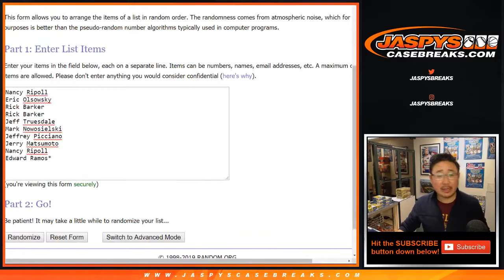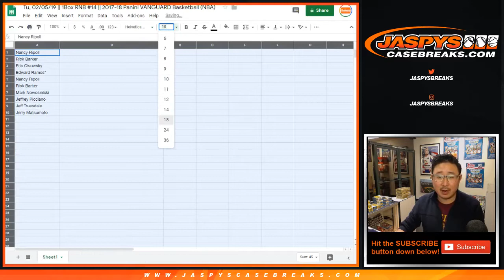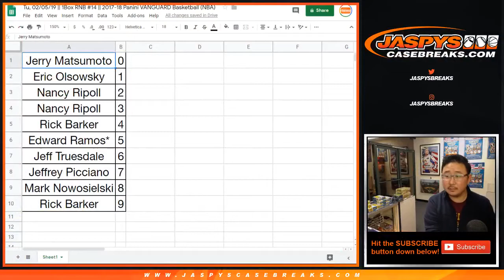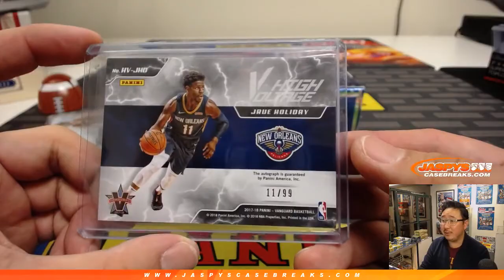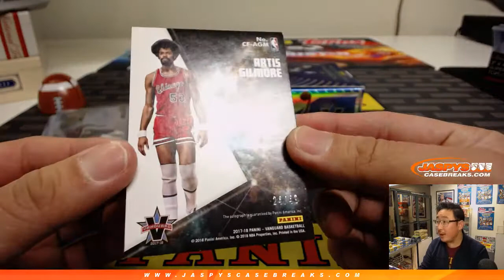Tu, 02/05/19 || 1Box RNB #14 || 2017-18 Panini VANGUARD Basketball (NBA)